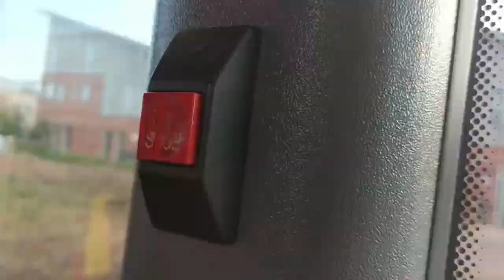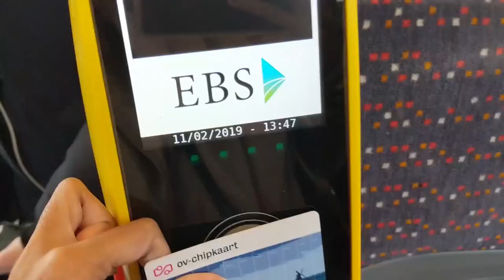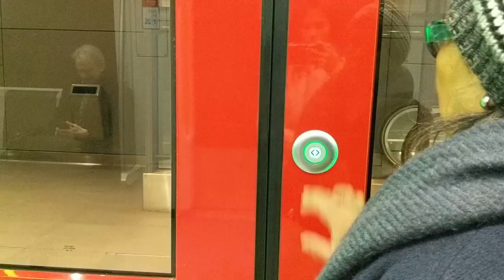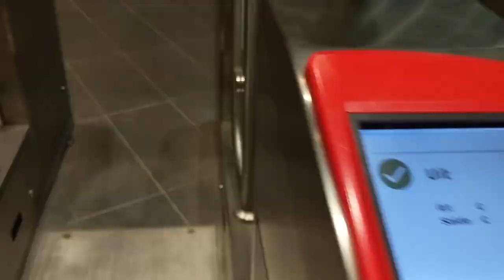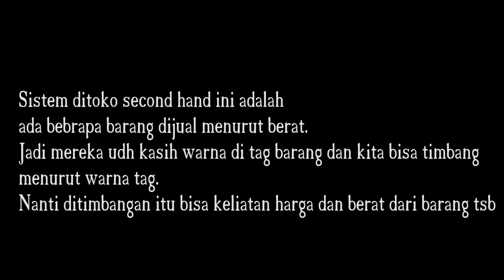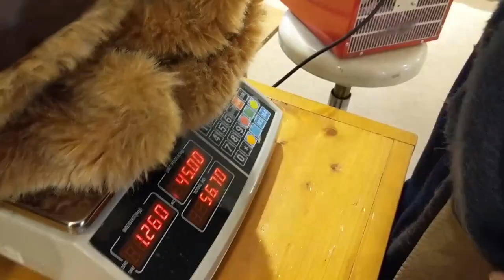Pasar di Amsterdam - toko baju bekas di Belanda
Jalan ke pasar Albert Cuyp di hari yang cerah nan rupawan..